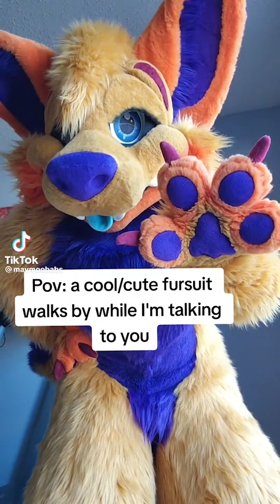Furry TikTok's That I Watch To Mess With The Haters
Let me know what was your favorite part of this video in the comments.

I’m always looking for more content so if you have a TikToker you'd like to see, don’t be afraid to leave suggestions in the comments.

Stay Cute :)